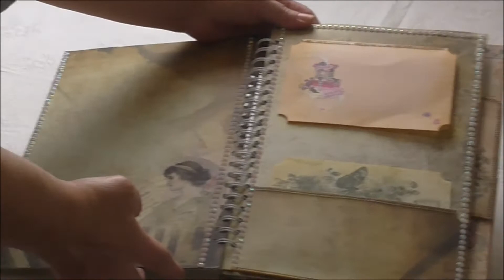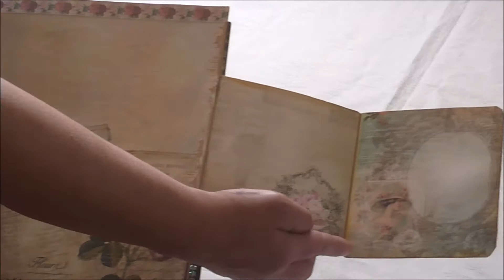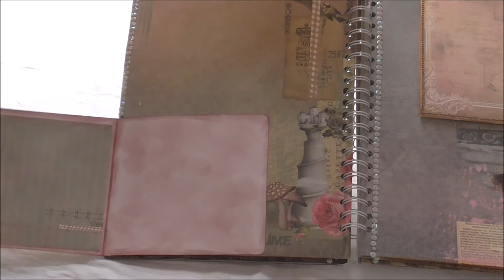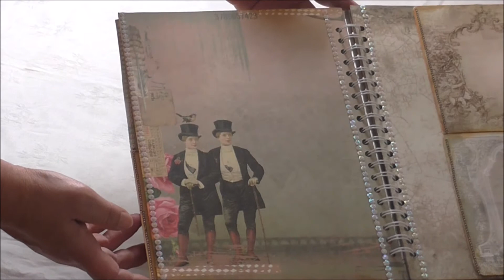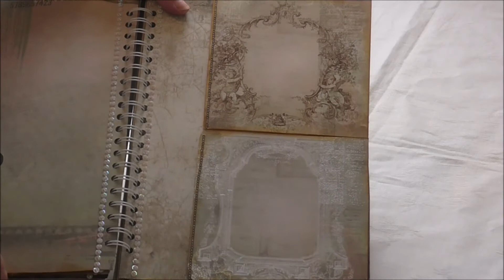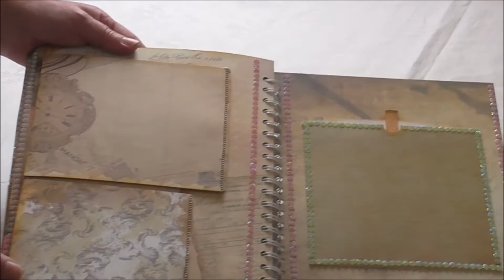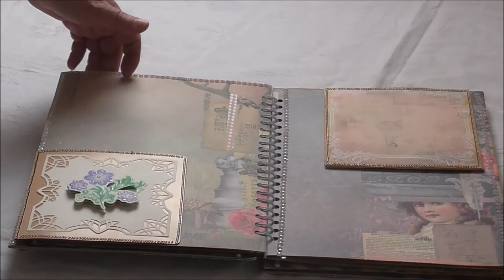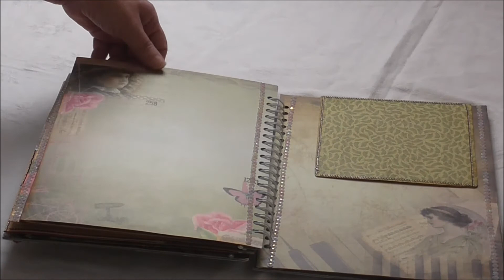A4 - Scapbook aus La Blanche - Papier # 1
Hallo, hier kommt mein  erstes   A4  - Srapbook . Es hat eine Spiralbindung ( ich sage immer Ringbindung im Video ).  Ein paar Schönheitsfehlr gibt es  leider auch.  aber man lernt ja draus.